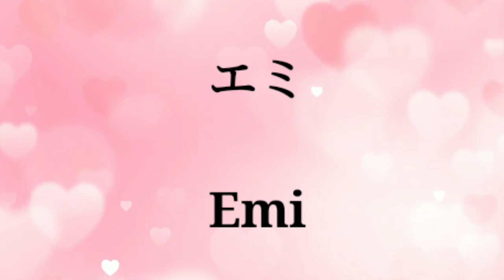最高の美しい新生児の女の子の名前Saikō no utsukushī shinseiji no on'nanokononamae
ユニークでモダンな女の赤ちゃんの名前をお探しですか?

Yunīku de modan'na on'na no akachan'nonamae o o sagashidesu ka?

日本のベストネームコレクション

best baby names of japanese language
Are you looking for a japan baby name